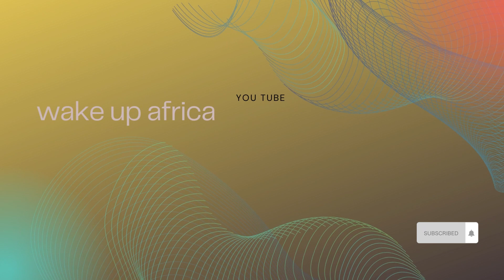Menace des chars Allemands "Léopard"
"Nous avons de quoi répondre" ce sont les mots du président Vladimir Poutine qui ressortent de son discours à l'occasion de la célébration du 80e anniversaire, de la victoire de l'union soviétique lors de la bataille de Stalingrad. Fin 1942 et début 1943, la ville a été le théâtre d'une bataille ayant fait sa renommée mondiale, la bataille de Stalingrad, qui a duré six mois, l'une des plus meurtrières de l'histoire, et qui a été le tournant de la Seconde Guerre mondiale, marquant le début du cycle inexorable des défaites et de la retraite des armées hitlériennes ; la ville a alors pratiquement été anéantie. Face aux menaces et au refus de l'hégémonie occidentale, Vladimir Poutine accentue ces derniers mois sa volonté de surplanter le simple cadre de la confrontation militaire mais plutôt relever, l'immense défi économique, énergétique, géopolitique et, aussi humain.